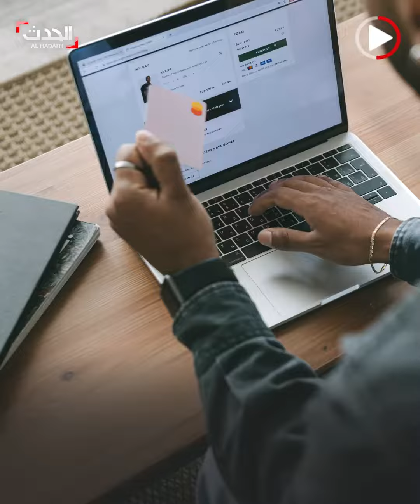قرصن الحسابات البنكية.. شرطة مكناس توقف مشتبه به، ما القصة ؟